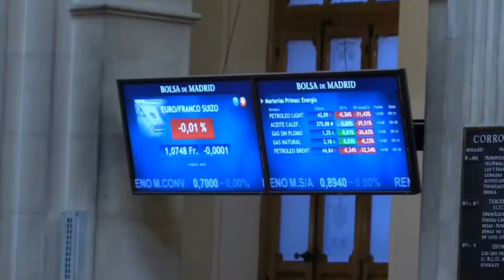El Ibex estrena semana alejando el soporte de los 6 400 al calor de Europa y EEUU